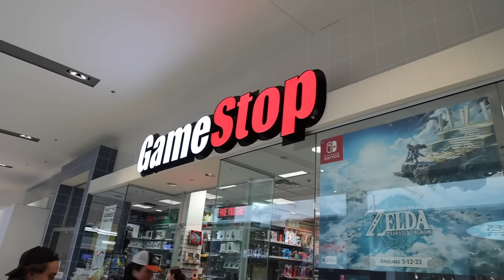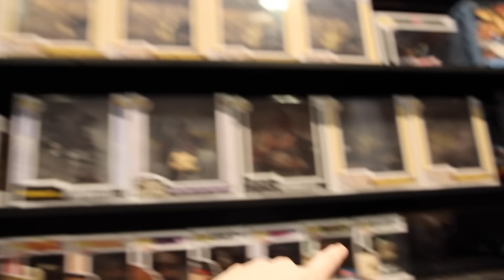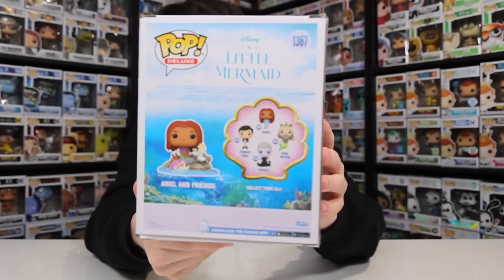Every Store Restocked Their Figures! (Funko Pop Hunting)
Today is another random hunt day! I wanted to go to a few stores I felt would have new Funko Pops and luckily they all did!